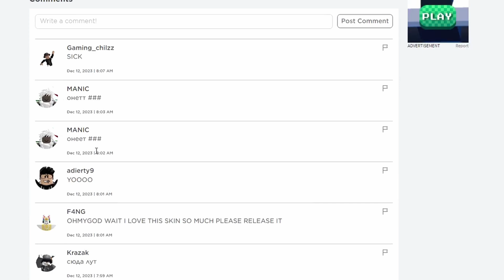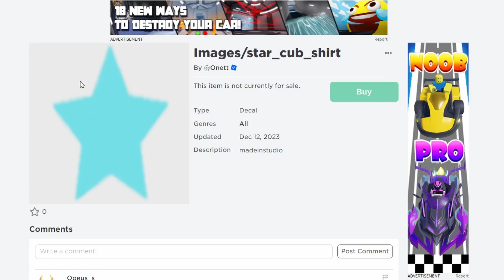STAR CUB BUDDY LEAK - BEE SWARM SIMULATOR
Wow! This Star Cub Buddy looks AMAZING! I definitely want to get this cub buddy this BEESMAS. This will be fun!